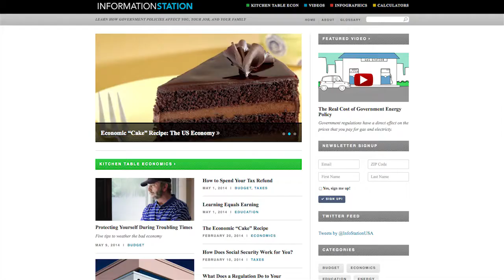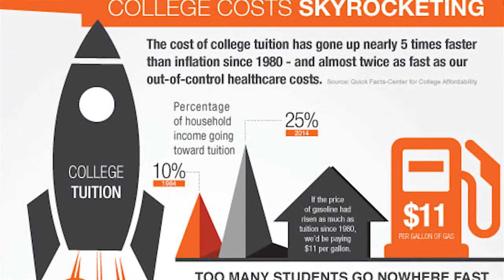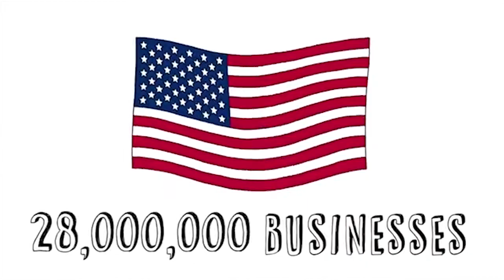Job Creators Network E2E in Action - College Hunks Hauling Junk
Stephen Bienko is the CEO of 42 Holdings, which includes three College Hunks Hauling Junk franchises. Watch as he takes his employees through a typical morning lesson in how government policies impact their jobs, paychecks and families. To learn how you can help your employees learn about issues that affect economic freedom, visit our